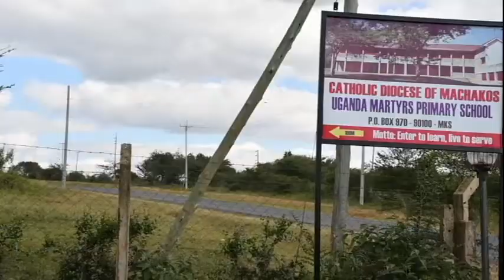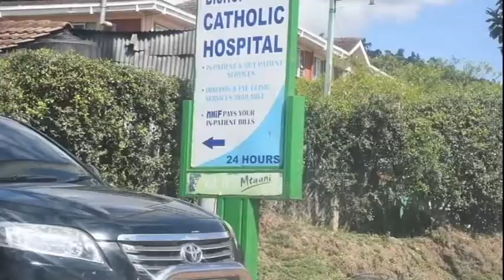Diocese of Machakos, Kenya Mission Co Op Appeal 2020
Father Boniface Nduva invites all people of good will to support the Diocese of Machakos, one of the largest in Kenya. Drought, famine, and poverty are always the major challenges faced by much of the population who depend on agriculture for their livelihood. The effects of malnutrition, HIV/AIDS, and now Covid-19, plus other diseases common in third world countries are the major causes of death for many especially the young children. Follow the prompts at the end of the video or write Machakos, Kenya and you parish name in the comments. Peace and blessings to you!